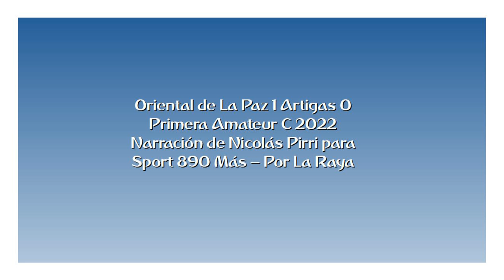Oriental de La Paz 1 Artigas 0 - Primera C 2022 (por Nicolás Pirri)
El gol del partido, por Nicolás Pirri y Mauricio Raggiotto para Sport 890 Más.